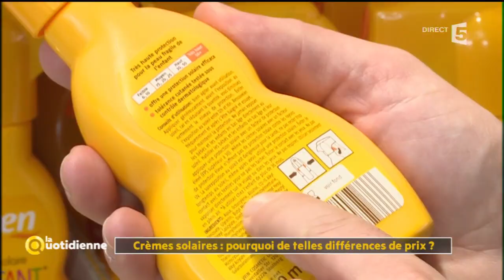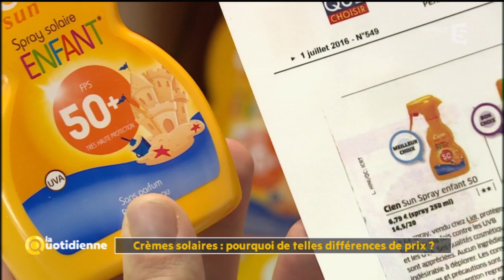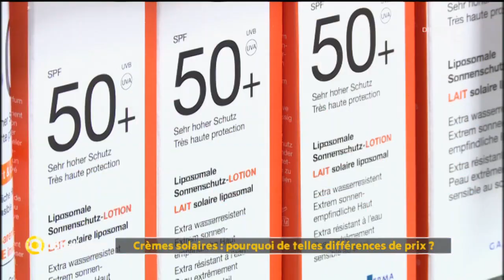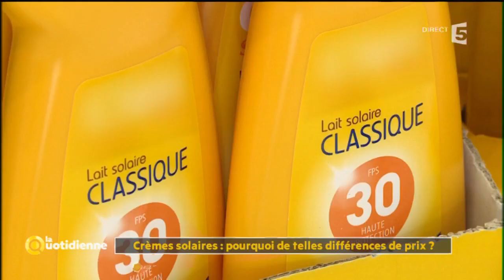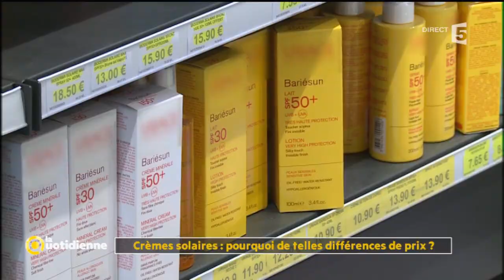Crèmes solaires : pourquoi de telles différences de prix ? - La Quotidienne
Au moment d'acheter sa crème solaire, après l’indice de protection, le prix est le deuxième critère de choix. En rayon, les prix varient entre 25€ et 700 € le litre ! Comment justifier cet écart de prix ?